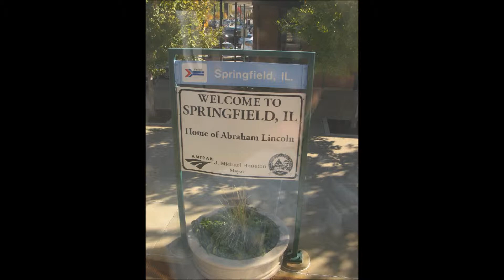LA to Wash DC via San Antonio and CHI Oct 2014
Los Angeles to Washington DC via Amtrak train 422/22 the Texas Eagle and train 50 the Cardinal. Thanks to Trainguy799 for the first clip - as he pans you can see me waving with a flashlight from the middle of the last car of the Sunset Limited at the Walnut Grove crossing Rosemead, CA. At Tucson, AZ an old SP steamer on display. UP SD&)ACe 8590. UP Coal train. Southwestern RR GP40s and GP30. BNSF Coal train near Loardsburg, NM, El Paso TX - Sunset ends Day 1. Next day slept thru San Antonio - begins at Temple TX and the equipment display there. BNSF including an long nose Ex Santa Fe. At Fort Worth train 22, 21 & *22 are all in the station plus a Trinity Rail Express commuter - we pass an old Santa Fe building as we leave.. At Dallas we see the DART light rail, another Trinity Rail Express commuter. Shots at Longview TX and Marshall ends day 2. In the morning of day 3 we are at the St. Louis station with their light rail. We pass some CN power - 2nd clip has a CP and a "real professional job" of on former UP C40-8 now CN 2019. After Springfield IL we psee an GP7? in industrial service and arrive Chicago.  There we see the EL and Metra tday 4. Day 5 we start at Thurmond WV seeing MW equipment and the change of color on the trees. At Clifton Forge we see a CSX yard, the station and pass displayed RR equipment. We see two Buckingham Branch GP40s and finish with a VRE commuter as we approach Washington DC